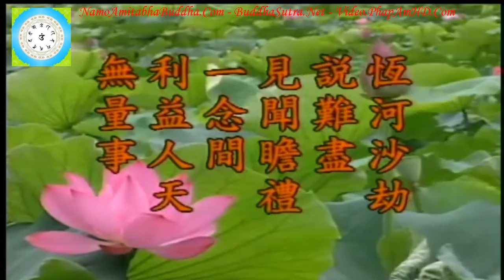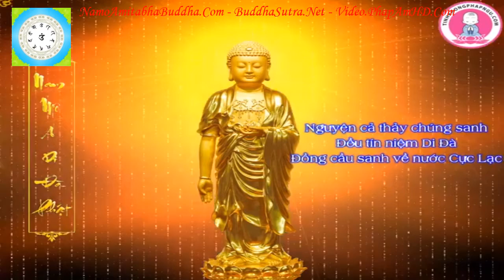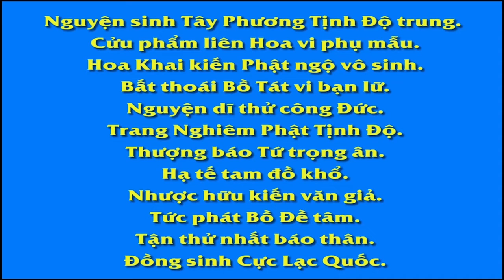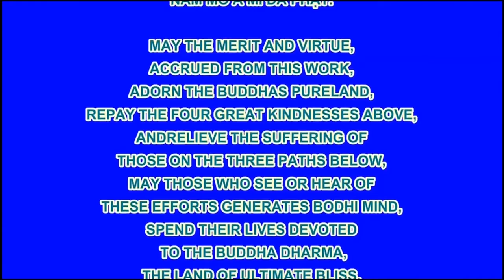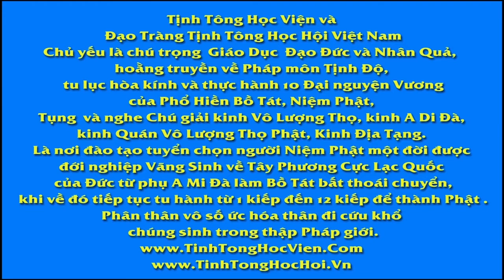Kinh Địa Tạng Bồ Tát Bổn Nguyện tập 96, 102, Lão Pháp Sư Tịnh Không